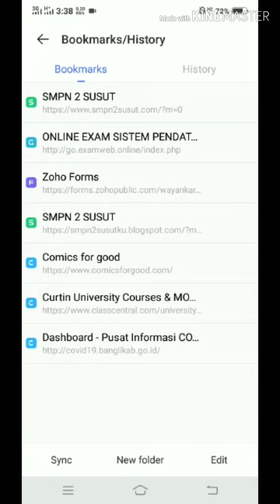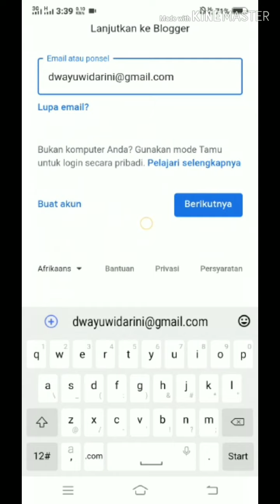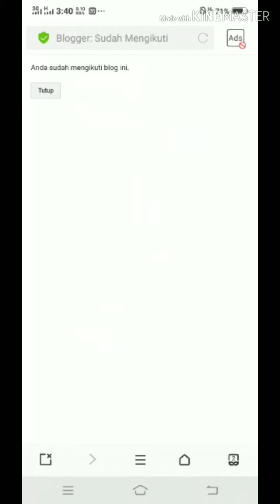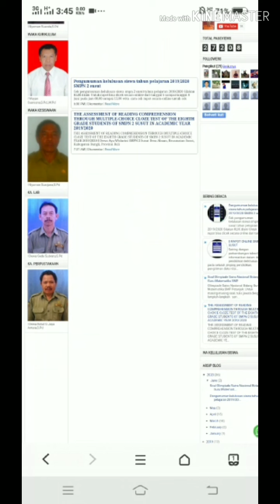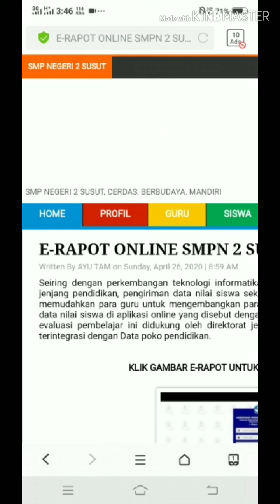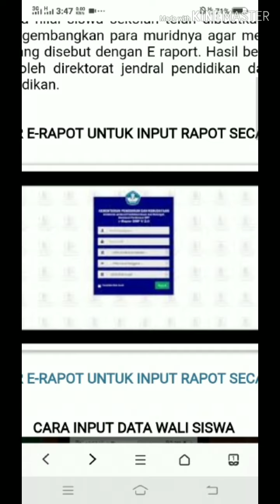Cek rapot online melalui web sekolah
Cek rapot secara online
e-rapot